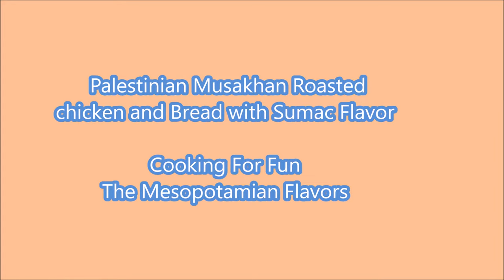The National Dish of Palestine Musakhan/Recipe442CFF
Musakhan (Palestinian Sumac chicken with sauteed onions)

Musakhan is one of the most popular and traditional Palestinian recipes. Musakhan is all about fresh, simple ingredients: a good olive oil, tangy sumac, a hint of spices, onions caramelized to the point of being sweet and tender, perfectly roasted chicken and fresh bread. Simple yet very delicious

To boil the chicken
8 to 10 cups of water
Whole chopped chicken or any parts of your favorite
1 piece of cinnamon
Some black peppercorns
2 bay leaves
Some cardamom pods
Some of the cloves
Some of the all spices seeds
Some of the coriander seeds
1/2 teaspoon turmeric
2 teaspoons salt, or to taste
Half of a small onion

To fry the onions
1 cup olive oil
4 cups onion, chopped large pieces
Salt and black pepper
2 tablespoons sumac
1 cup chicken stock

The rest of the ingredients
Arabic tanoor bread or you can use Indian naan bread instead
1 cup fried or roasted slivered almonds
Chopped parsley for garnish
Mixed spices or cumin

Bake at 375 Fahrenheit until chicken
And the bread roasts a little